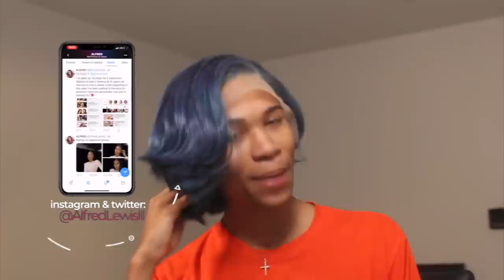MIDNIGHT BLUE TEYANA TAYLOR INSPIRED WIG TUTORIAL | Ft. HairsMarket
Hey guys!!! So for todays video I listened to you guys request and created a dark blue hairstyle! I didnt plan on going this short but you know oh well! Hope you guys enjoyed the look!!!

Using the code: “Alfred Lewis ” , Get 5$ Off Discount

Hairsmarket Manager Seller: + 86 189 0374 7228

Service: Drop Shipping, Private Label For Wholesaler

code: "alfred001" for a FREE pair of glasses!